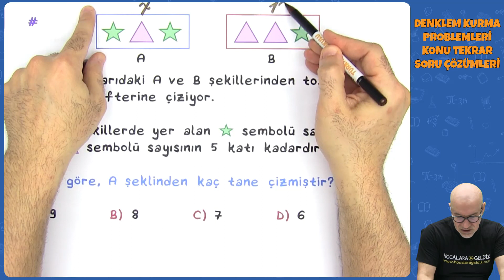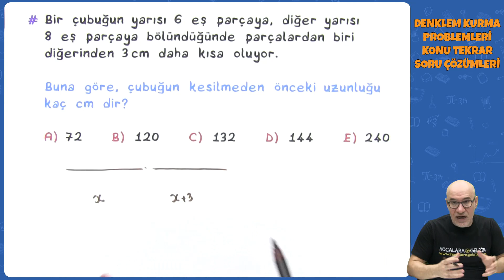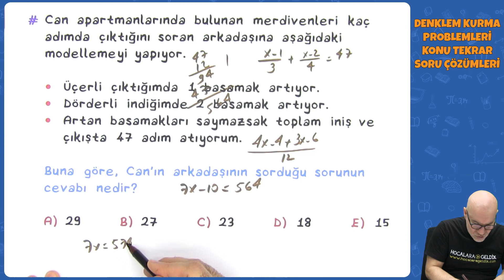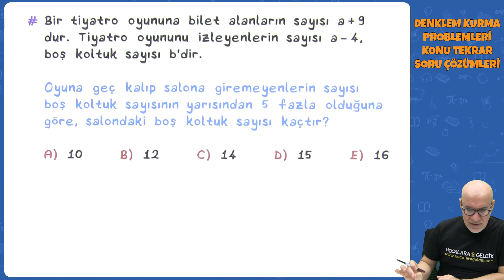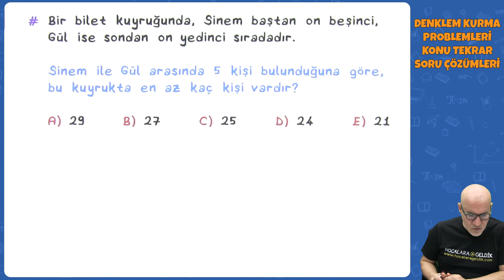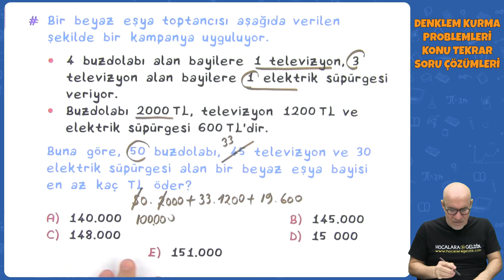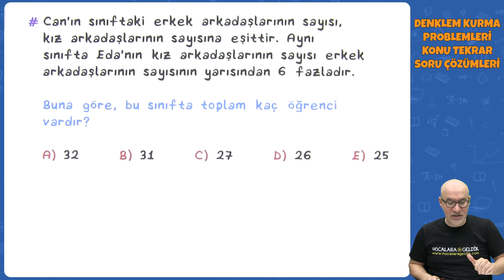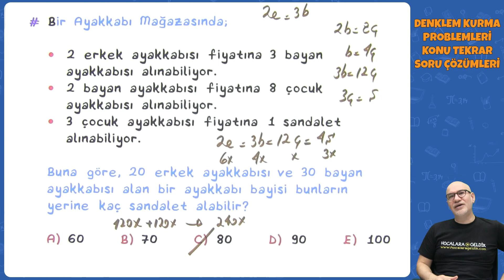Denklem Kurma Problemleri Konu Tekrar Soru Çözümleri | TYT Matematik 2022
TYT Matematik - Denklem Kurma Problemleri Konu Tekrar Soru Çözümleri | TYT Matematik 2022